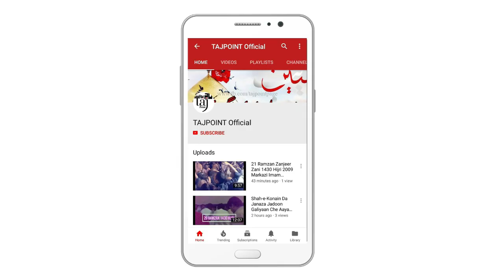Akbar Nu Aakhay Sughra Main Wichar Ke Mar Na Jawan 07 Muharram 1440 Hijri 19 Sep 2018 MSO Sialkot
Poet:
Soz: Khan Sheraz Khan
Salar: Mohsin Ali
Naib Salar: Bawa Qalandri & Imran Haider
NohaKhuwan: Miran Bahadur Party Sialkot
Matami Sangat Markazi Matami Dasta MSO Sialkot
Markazi Jaloos Markazi Imam Bargah Dar-e-Batool(SA) Adda Pasroriyaan Sialkot

اکبرؑ نوں آکھے صغریٰؑ میں وچھڑ کے مر نا جاواں
شاعر:
سوز: شیراز خان
سالار: محسن علی
نائب سالار: باوا قلندری،عمران حیدر
ںوحہ خواں میراں بہادر پارٹی سیالکوٹ
ماتمی سنگت مرکزی ماتمی دستہ ایم ایس او سیالکوٹ
مرکزی جلوس مرکزی اِمام بارگاہ اڈا پسروریاں سیالکوٹ

Special Thanks To My Cousin Salman Shabar
Talib-e-Dua